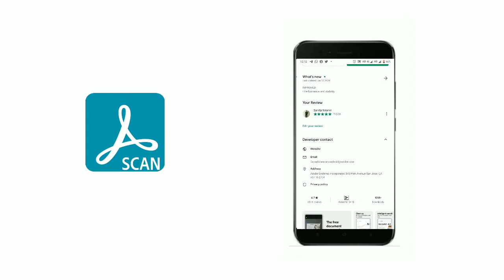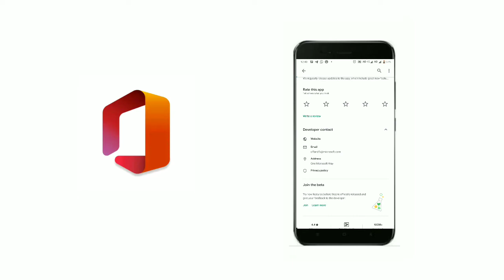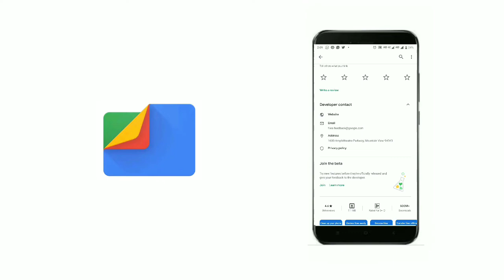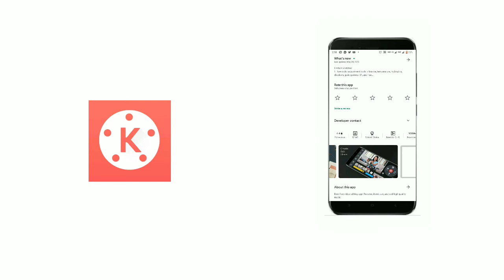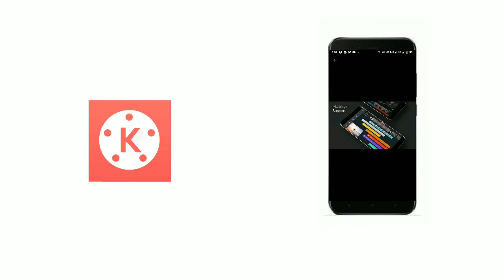|| 2020 Best Safe Alternative Applications for chinese Application || Non Chinese Applications ||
Jai Hind..

1. Adobe Scan
2. Microsoft office
3.file by Google
4.. Kinemaster

5. Microsoft Team